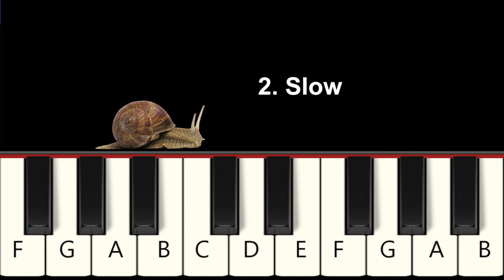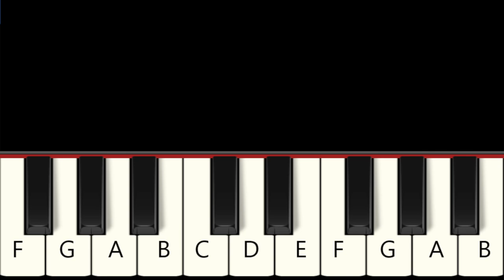Vending Machine 4 - Amanda The Adventurer Animation - Fast and Slow (Easy) Piano Tutorial - Beginner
Cake Bakery

1. Fast  0:00
2. Slow 0:28